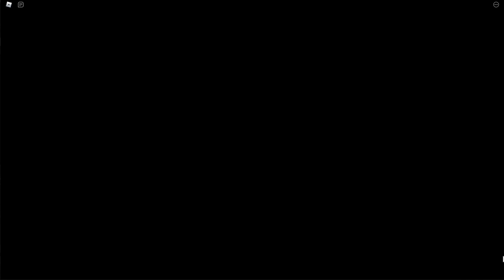СЕКРЕТ ГОЛОВЫ ПИГГИ В КИТТИ! Poblox Kitty Piggy Head